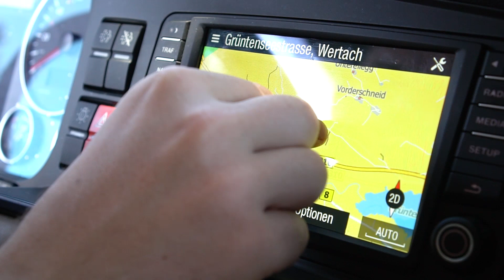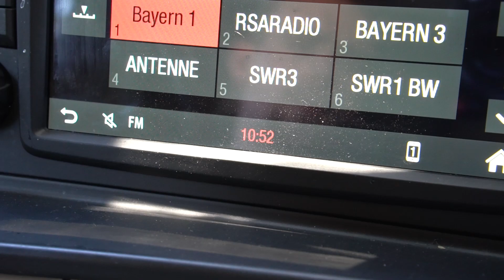Ausbildung zum Berufskraftfahrer (m/w/d)